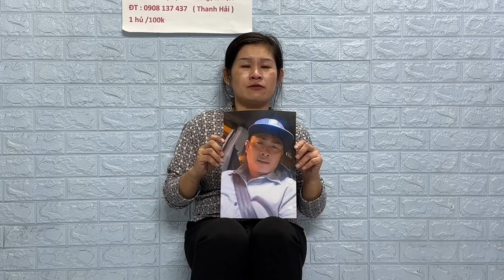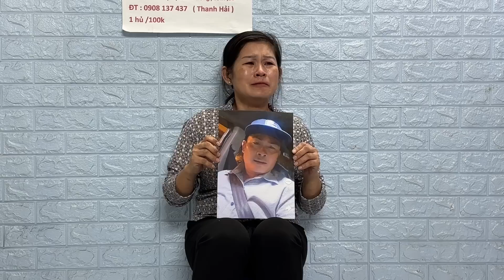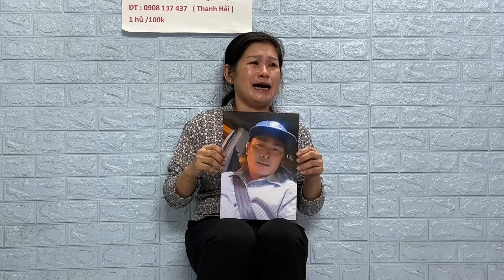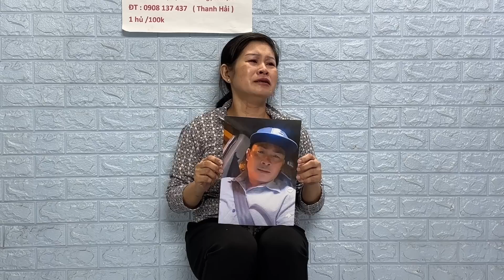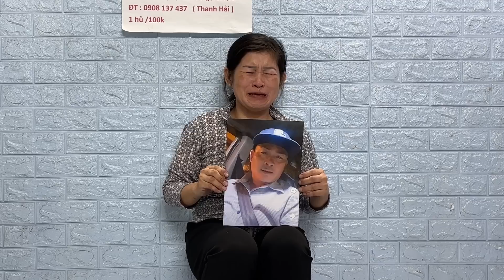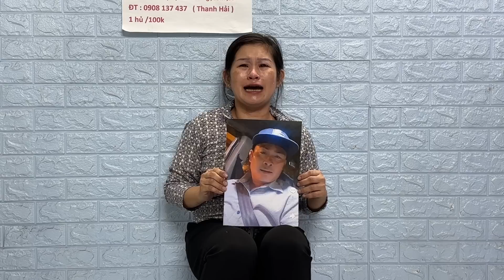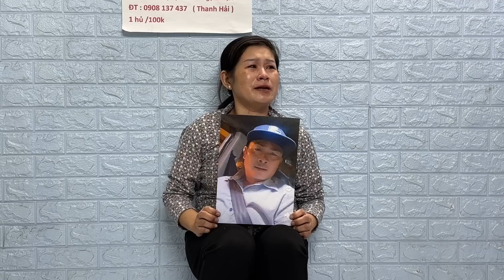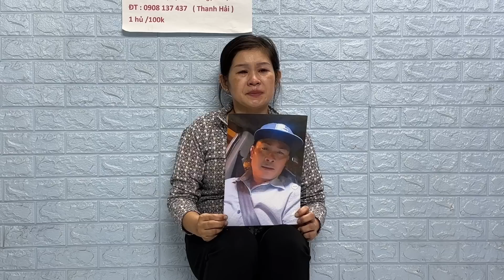Vợ Quê Bến Tre 2 hàng lệ rơi tìm chồng ai xem cũng nghẹn lòng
© Bản quyền thuộc về HIỆP SĨ TV
© Copyright by HIỆP SĨ TV  ☞ Do not Reup